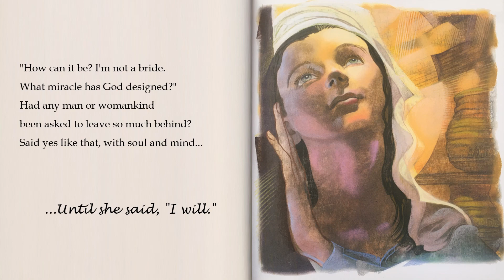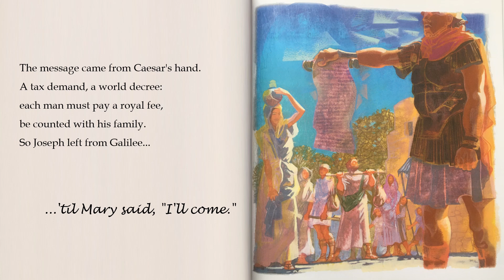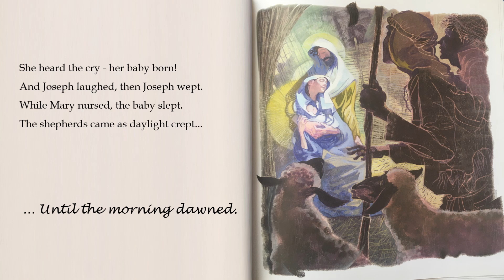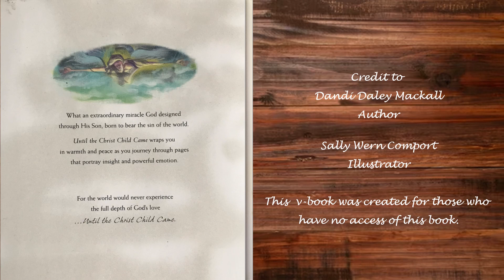Until the Christ Child Came…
All my videos are made to inspire and sometimes teaches and sometimes motivates  individual  on how to live life to the fullest.

Credit to
Dandi Daley Mackall
Author

Sally Wern Comport
Illustrator

This  v-book was created for those who
have no access of this book.